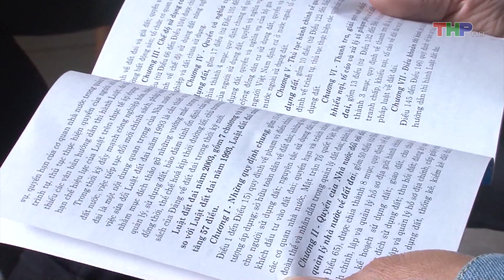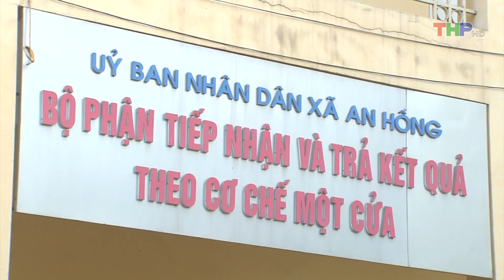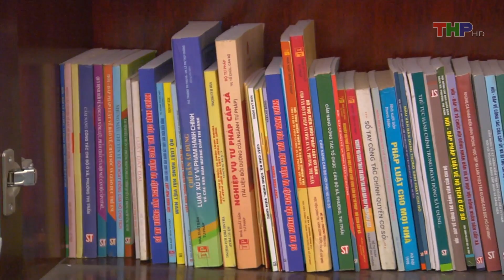Bàn tròn pháp luật (20/12/2017) Xã, phường và câu chuyện đạt chuẩn tiếp cận pháp luật